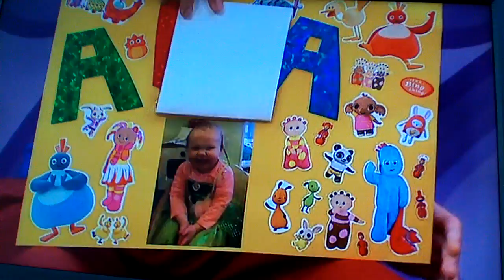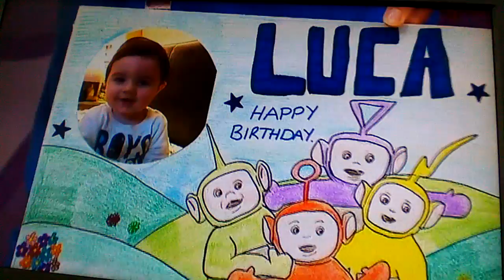Cbeebies Birthday 18 April 2016 (2:25)